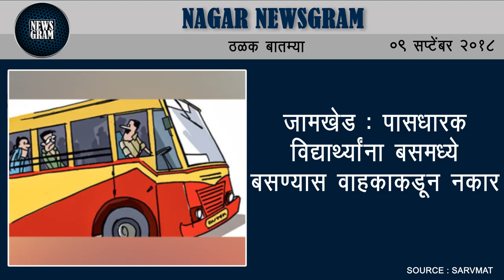Nagar Newsgram | Nagar News | Today's News Headlines | 9 September 2018